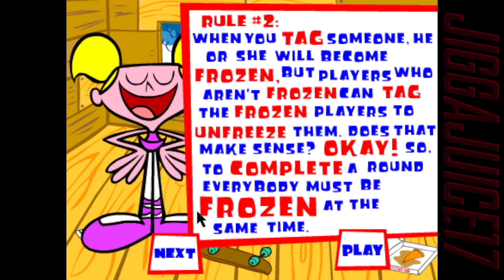Cartoon Network: Bean-Bag-Tag Shockwave Game (No Commentary)